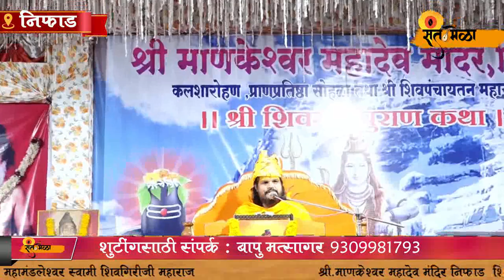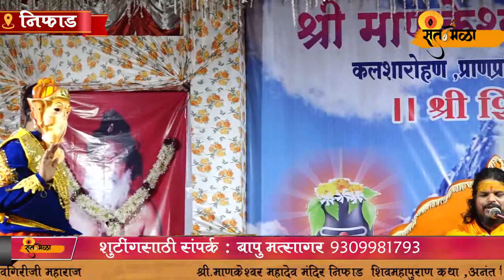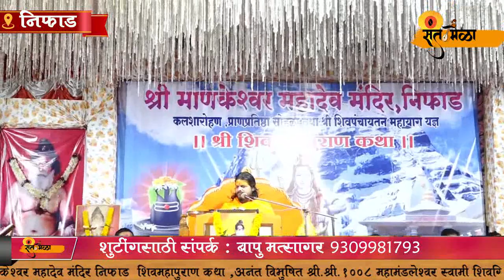श्री श्री 1008 महामंडलेश्वर स्वामी शिवगिरीजी महाराज यांची शिव महापुराण कथा भाग 4